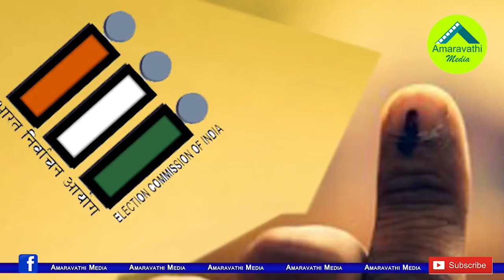స్థానిక ఎన్నికల వాయిదాపై జగన్ సంచలన నిర్ణయం| YS Jagan Preparing to Take Key Decision on Local Polls